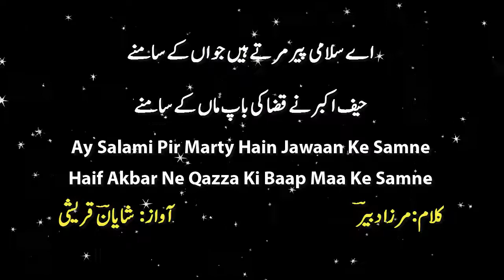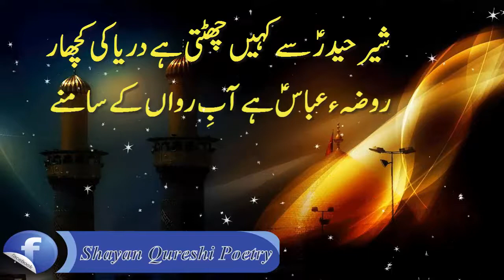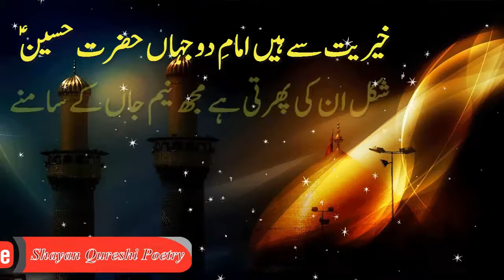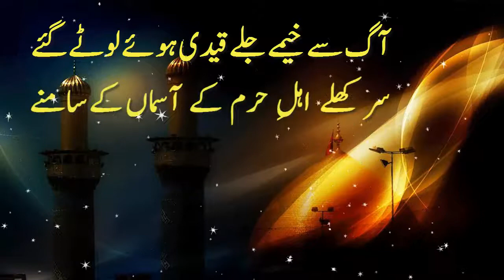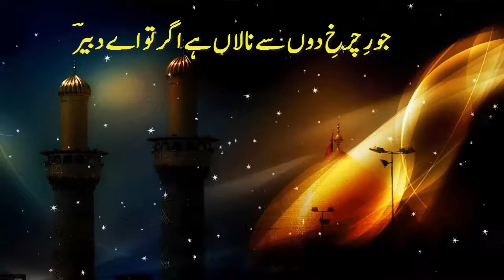Miza Dabeer Marsiya/Salam Ay Salami Pir Marty Hain Jawaan ke Samne Mir Anees Poetry Mir Anees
Marsia-e-Meer Anees: "Nikli jo rann mein teigh-e-Hussaini Ghilaaf sey"_By Jauhar Abbas_1/3
Zia Mohiuddin recites Marsia Mir Anees Part 1
mir anees marsiya
mir anees
mir anees poetry
mir anees manqabat
mir anees marsiya of hazrat abbas
mir anees ghazal
mir anees grave
mir anees documentary
mir anees biography
mirza dabeer marsiya
tahtul lafz
marsia hussain
zulfiqar ali bukhari
mirza dabeer grave
hussain jab ke chale baad dopahar ran ko
marsiya ki tareef in urdu
josh malihabadi
josh malihabadi marsiya
urdu poetry